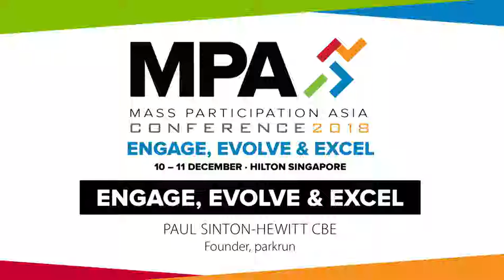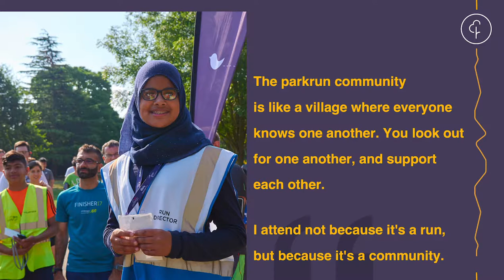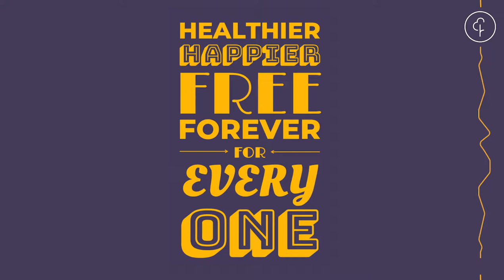Mass Participation Asia Singapore 2018 - Paul Sinton-Hewitt CBE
Engage, Evolve, Excel - Building the World’s Largest Community of Runners and Volunteers

PAUL SINTON-HEWITT CBE
Founder, parkrun